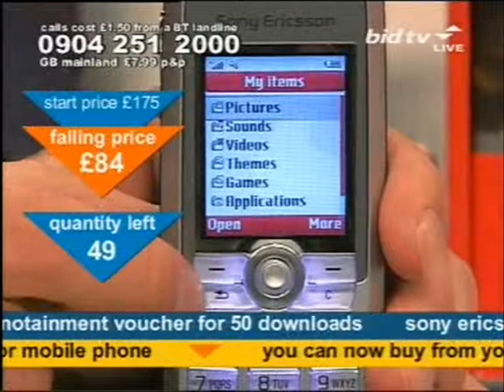Andy Hodgson sells a Sony Ericsson K700i on Bid TV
Andy Hodgson plays Alpha Wing EX whilst selling a Sony Ericsson K700i Pay As You Go Mobile Phone on Vodafone W/ Motainment Voucher For 50 Downloads on Bid TV in June 2006. Twenty callers missed out and that's why bargain fever is sweeping the nation.